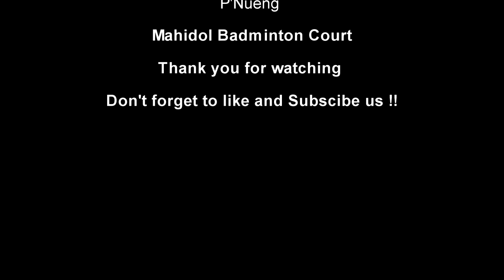EP:2 - Funniest Amateur Badminton Ever :- Women VS Men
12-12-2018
The badminton match between women double vs men double.
Don't guess before watching, which side is winner in this game
Special Thanks for :
P'Su (Sukanya Thongyen)
P'Por (Thanayut Angkitanon) and
P'Nueng
who make this perfect and funny badminton game :)
Facebook page : Janet Work X Travel
PROGRAM: iMovie and Sony vegas 14
           Fooling mode - Naruto theme